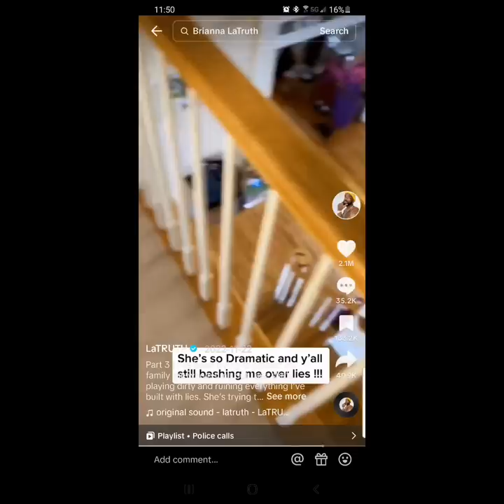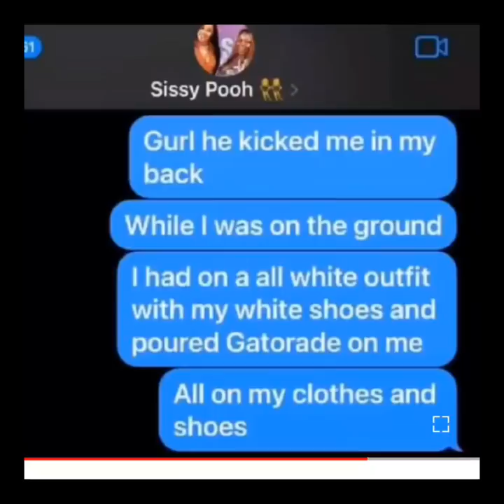This Has To Stop! Enough Is Enough! Latruth | Ms Latruth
NYDEASKINCARE.COM